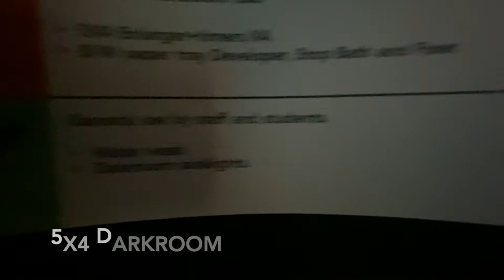Photo Bolton Uni Grand Department Tour!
Welcome to the Photo Bolton Uni Department
Showcasing the amazing facilities that the Photography Department has to offer at the University of Bolton.